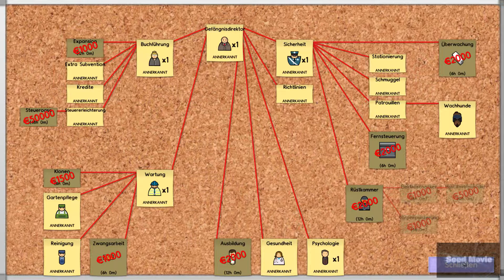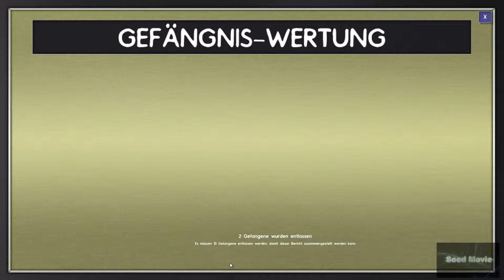Let`s View "Prison Architect" #011 | Drogenkonsum von Gefangenen | HD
Let`s View Prison Architect - Die Zeit ist gekommen um sich dem Strafvollzug zu widmen.

In dieser Folge beschäftige ich mich mit den Bedürfnissen meiner Gefangenen. Doch was das Verlangen nach Drogen betrifft. da hört der Spaß auf ! ;-)

Seed`- Syrina Levis